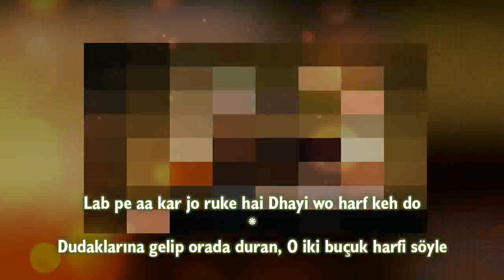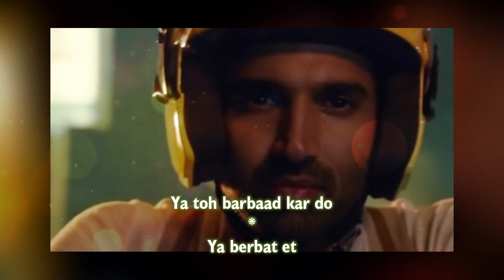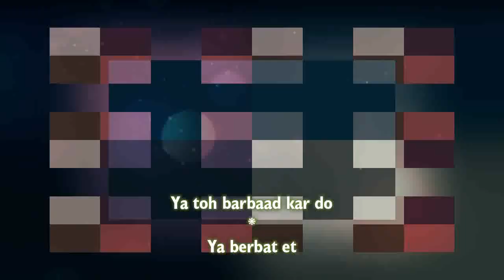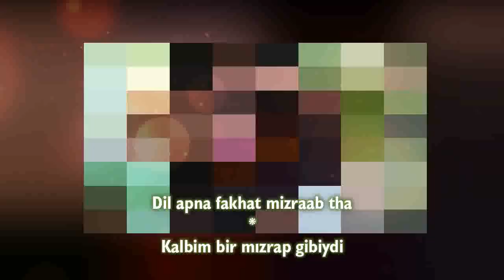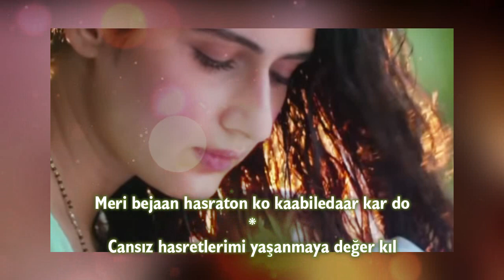Aabaad Barbaad - Türkçe Alt Yazılı | Ludo | Arijit Singh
Aabaad Barbaad full audio song with lyrics & Turkish translation
Song - Aabaad Barbaad
Singer – Arijit Singh
Lyrics – Sandeep Srivastava
Sound Design – DJ Phukan & Sunny M.R.
Music Production and Arrangement – Sourav Roy
Additional Music Production and Arrangement - DJ Phukan
Drop Produced by DJ Phukan
Vocal Conductor - Akashdeep Sengupta
Vocal Drop Singer - Shreya Phukan
Chorus Design & Dub - Sourav Roy
Sound Engineers - Aniruddh Anantha & Harjot Kaur
Sound Engineer at JAM8 Studio - Aaroh Velankar
Vocal Recording Engineer at Arijit's Studio – Sukanto Singha
Mixing Assistant to Shadab – Abhishek Sortey & Tapas Sahoo
Live Dubs Conducted by Shubham Shirule
MUSICIANS (Dubbed at JAM8 Studio)
Viola & Clarinet - Shirish Malhotra
Sarangi - Ghulam Ali